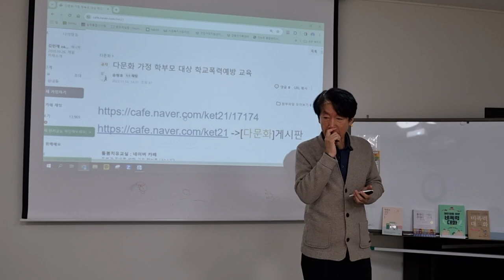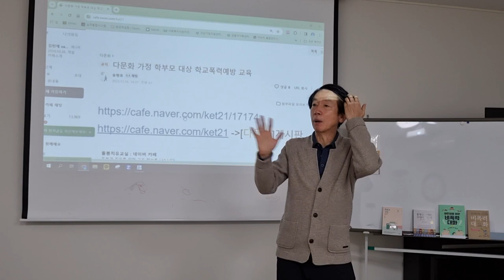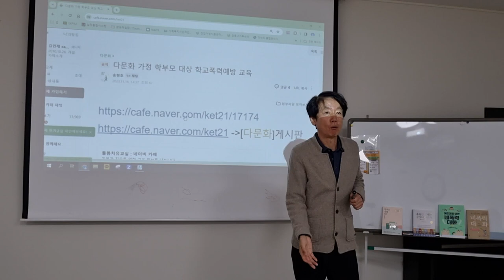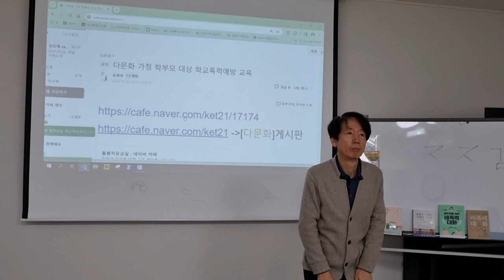애가 틈만 나면 그림을 그리는데